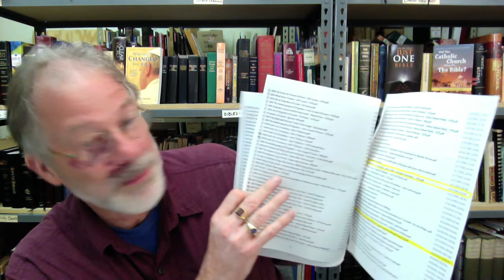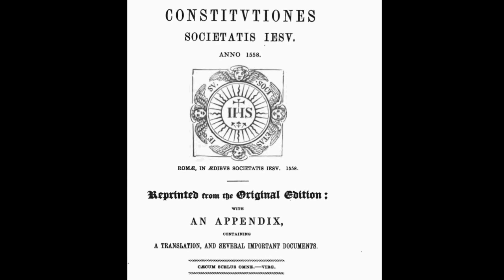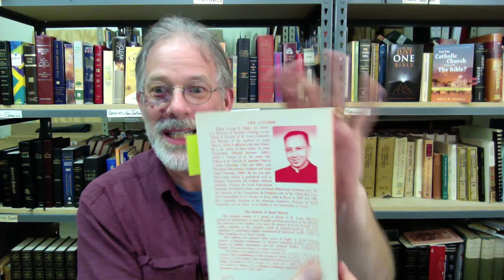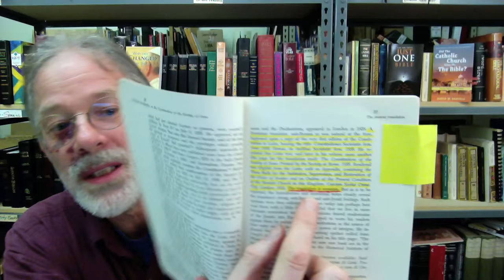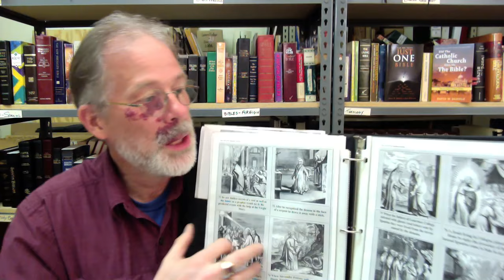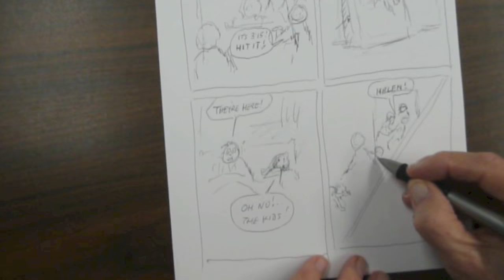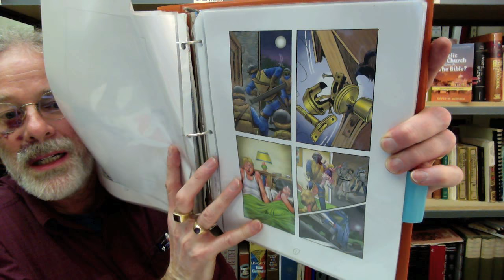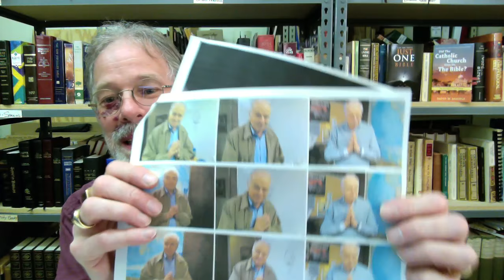A Day in the Life with Jack Chick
Vlog 208: See what it was like for Jack and me to create a comic book. Actual footage! God bless you all! – David W. Daniels